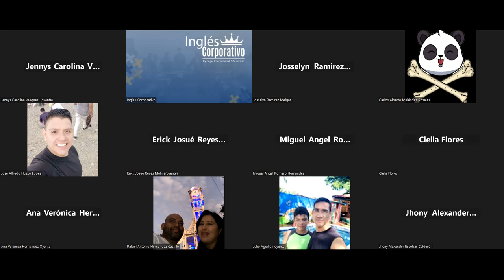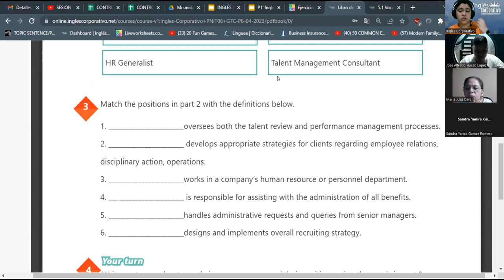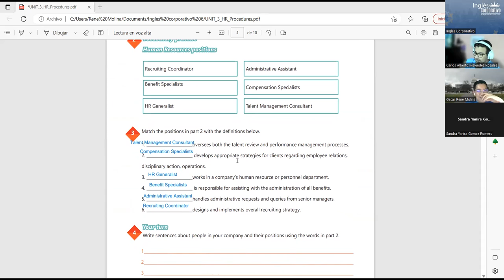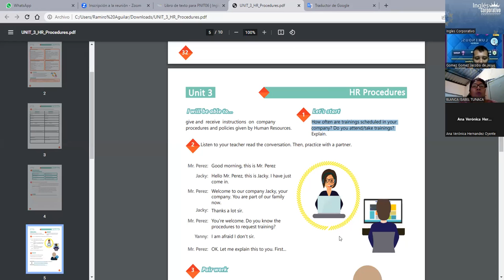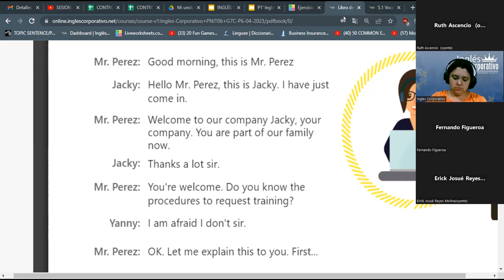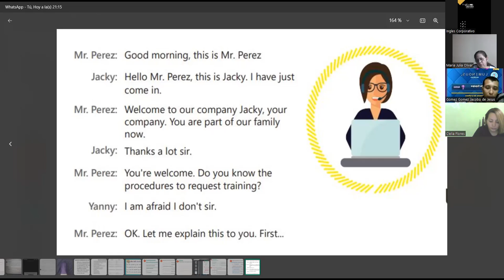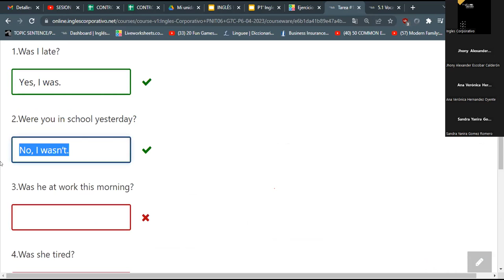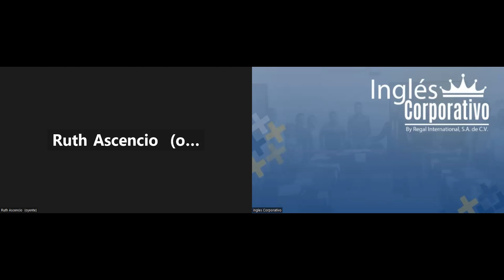SESION 13-08/05/23-29750-8048-0066/2023-Rodriguez-How to use present progressive for ongoing actions